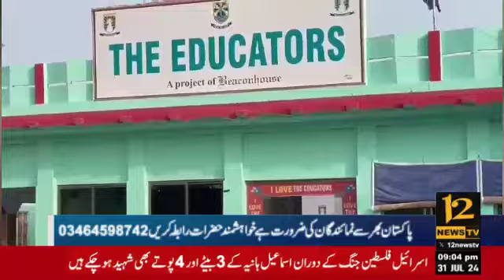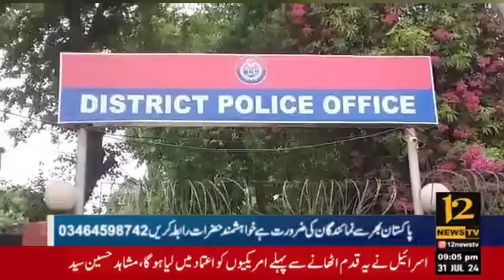12 News TV 11:45 AM Headlines | 31 Jul 2024 | 12NewsTV